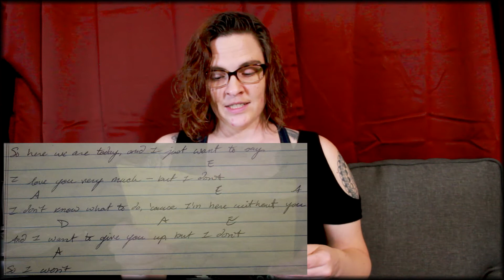Well This is Embarrassing – Episode 33: Face in the Darkness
Well This is Embarrassing – a show where I read my old (very bad) song lyrics. WTIE drops every Wednesday at 10am PT unless I'm dead or run out of songs.

Want early access to my new (much better) music, cool secret videos, stories, and more?